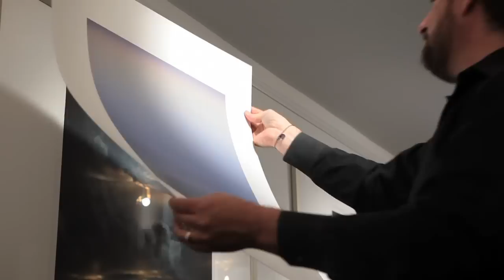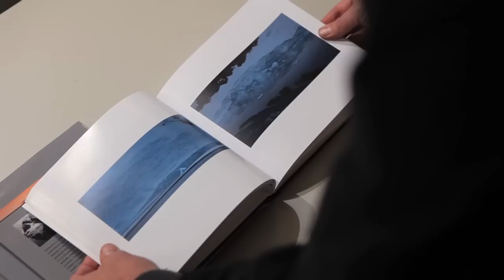Exploring Beauty, Color & Nature with John Paul Caponigro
Professional nature photographer and artist John Paul Caponigro sees photography as an invitation to go out and explore; he has an amazing gift of being able to find beauty in the most unexpected moments and record them in rich detail.

In this video, the artist shares his philosophy on photography, color and the world around us. Watch as he creates images in his unique style and see the process through his eyes.

Learn how John Paul takes color perfection to a new level with i1Photo Pro to ensure there is no guesswork or wasted time throughout his creative process. You'll see how his beautiful moments are preserved  just as they were in nature, from capture, to view to print.